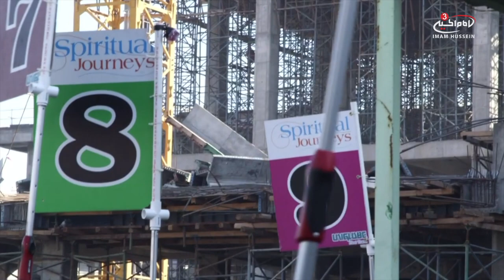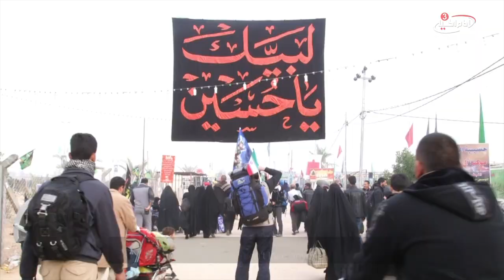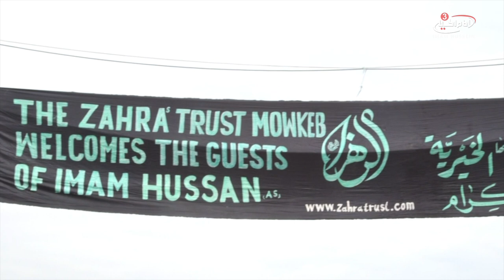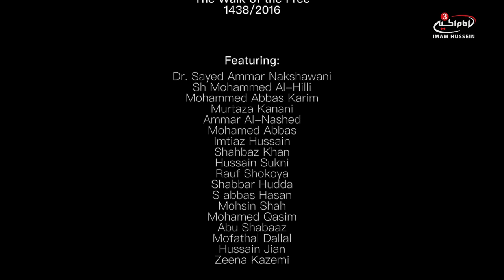The walk of the Free P1 - Following a group of Zuwar on their journey to Karbala - Arbaeen 1438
The walk of the Free - Part One
Experience the Walk to Karbala in this exclusive two-part series following those on their journey to Imam Hussain (as). Join us as we release first-hand footage of their emotions, struggles and overall thoughts as they walk day and night to the Master of Martyrs.